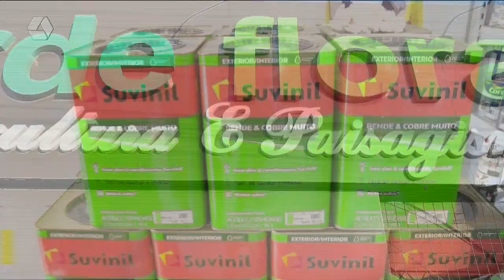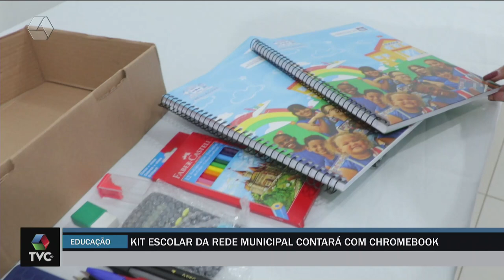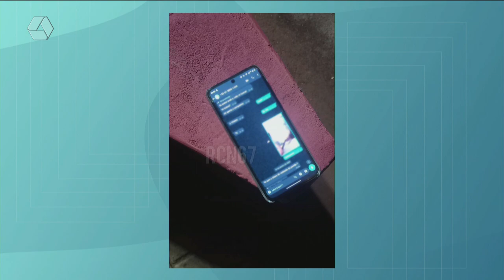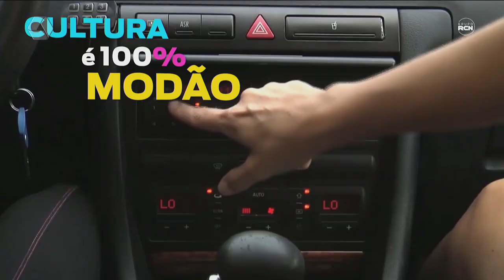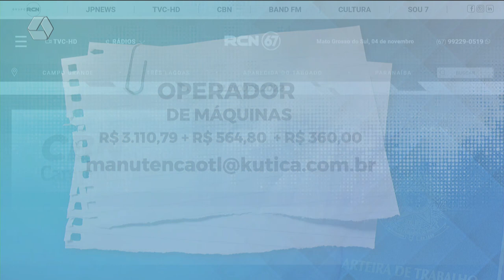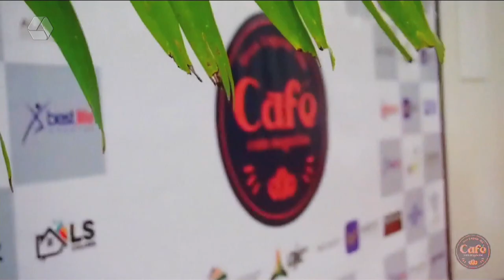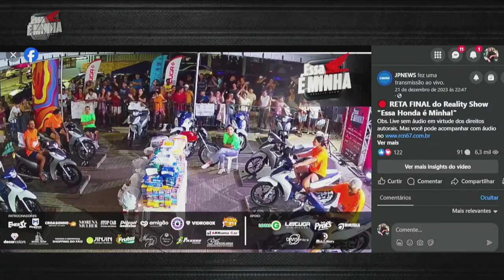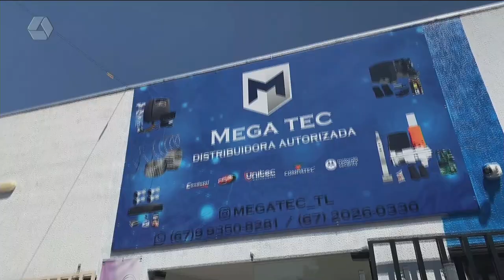TVC AGORA 31/01/24